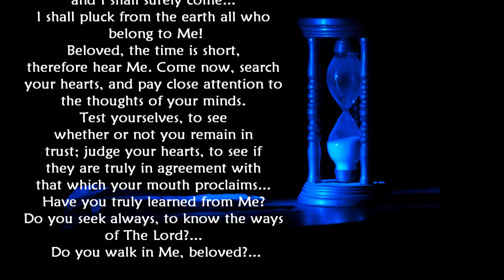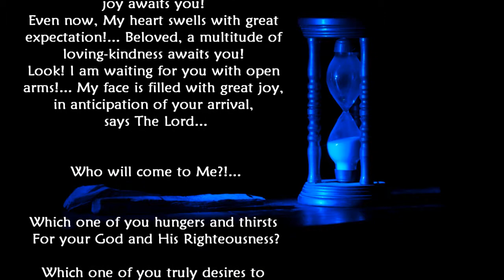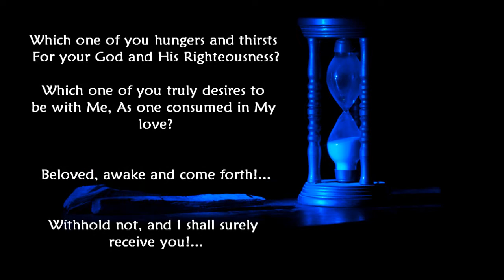YOUR SAVIOR CALLS TO YOU: "Beloved, Come Running" - TrumpetCallofGodOnline.com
Beloved, Come Running

1/1/11 From The Lord, Our God and Savior - The Lord's Words Spoken to Jayse, During an Online Bible/Letter Study Fellowship - For The Lord's Little Flock, and For All Those Who Have Ears to Hear

Hear Me, for this is what I say to you: Beloved, the time draws short! The Father must send Me, and I shall surely come... I shall pluck from the earth all who belong to Me!
Beloved, the time is short, therefore hear Me. Come now, search your hearts, and pay close attention to the thoughts of your minds. Test yourselves, to see whether or not you remain in trust; judge your hearts, to see if they are truly in agreement with that which your mouth proclaims... Have you truly learned from Me? Do you seek always, to know the ways of The Lord?... Do you walk in Me, beloved?...

Beloved, I walk among you...

Yea, I have passed very near...

Lo, I have entered in!...

Therefore beloved, come now and rush forward!

Beloved, come running, for great joy awaits you! Even now, My heart swells with great expectation!... Beloved, a multitude of loving-kindness awaits you! Look! I am waiting for you with open arms!... My face is filled with great joy, in anticipation of your arrival, says The Lord...

Who will come to Me?!...

Which one of you hungers and thirsts
For your God and His Righteousness?

Which one of you truly desires to be with Me,
As one consumed in My love?

Beloved, awake and come forth!...

Withhold not, and I shall surely receive you!...

TAGS: Beloved Come Running Tribulation Recompense Destruction Seven Years Lord's Anger Holy Righteous Trumpet Call Repent Rapture Massive Disappearances Day of the Lord YaHuWaH Wrath of the Lamb Jesus Christ Word of the Lord Israel Modern Generation Evil World Christians False Church Condemned Come Out Last Warning Gospel Salvation Prophecy Infinite Love Rapture Heaven Salvation Everlasting Life TrumpetCallofGodOnline.com TrumpetCallofGodOnline TrumpetCallofGod